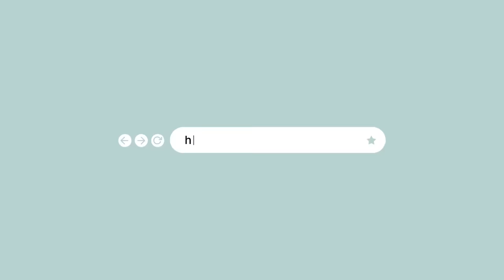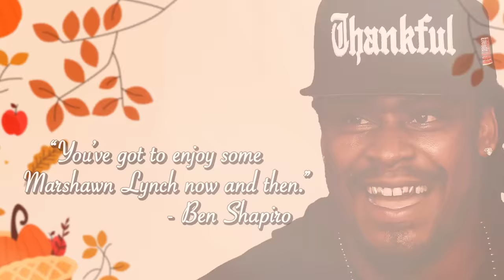Ben Shapiro Saves TikTok Thanksgiving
Ben Shapiro Saves Thanksgiving Once Again! Happy Thanksgiving, folks!

2️⃣ Become a DailyWire+ member to gain access to movies, shows, documentaries, and more